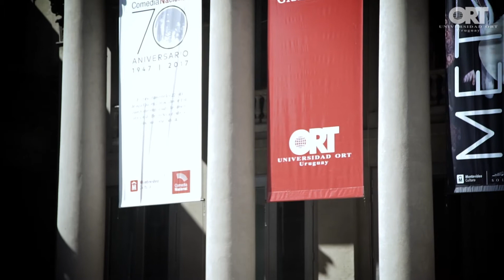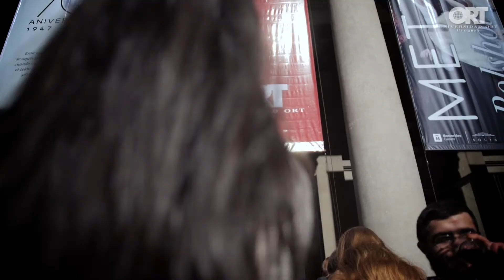Ceremonia de Graduación - Agosto 2017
El 31 de agosto de 2017 tuvo lugar en el Teatro Solís la segunda ceremonia anual de graduación de la universidad.

Participaron graduados de la Facultad de Administración y Ciencias Sociales, la Facultad de Arquitectura y la Facultad de Ingeniería.

Los decanos entregaron un reconocimiento a cada graduado y distinciones a la excelencia académica a los graduados destacados.